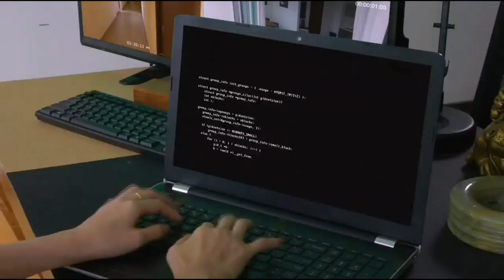GERAK KHAS UNDERCOVER : EPISOD 4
Gerak Khas merupakan sebuah siri drama televisyen kepolisan Malaysia terbitan Skop Productions dengan idea dan konsep asal oleh Yusof Haslam, bersiaran di Radio Televisyen Malaysia (RTM) dan TV3. Ia bersiaran dari 5 April 1999 hingga 27 Mac 2021. Drama ini pernah kembali disiarkan di TV1 pada tahun 2004 sehingga tahun 2006 sempena dengan penjenamaan semula stesen tersebut, kemudian ia bersiaran semula di TV2 pada tahun 2006. Siri ini memaparkan kes-kes jenayah yang sering berlaku di negara ini seperti penculikan, penyeludupan, pembunuhan, rompakan, ceti haram, penipuan, dadah dan sebagainya. Siri ini turut mencetukan adaptasi filem yang diterbitkan antara 2001 dan 2005.

Barisan pelakon Gerak Khas bersilih ganti, kecuali Yusof Haslam, A. Galak, Farid Amirul, Deen Maidin, ACP Shaharon Anuar dan Abby Abadi yang merupakan pelakon asalnya sejak ia diperkenalkan. Gerak Khas turut mendapat pengiktirafan daripada The Malaysia Book of Records sebagai “Siri Drama Yang Paling Lama Bersiaran”. Drama ini direhatkan pada Julai 2011 selepas musim terakhirnya disiarkan, dan digantikan oleh Metro Skuad yang disiarkan dari Mac 2012 hingga Mac 2013.

Pada 14 Februari 2014, Gerak Khas kembali menemui penonton selepas hampir 3 tahun direhatkan dengan mengekalkan sebahagian besar daripada pelakon asalnya dengan penambahan pelakon baru. Siri ini kembali dengan musim ke-20 yang memulakan tayangan perdana di TV3 pada 4 Disember 2020, musim ke-20 menjadi musim terakhir. Pada 1 Oktober 2021, Gerak Khas kembali bersiaran di TV3 dengan nafas baru (spin off) berjudul Gerak Khas Undercover yang dibintangi oleh Datuk Rosyam Nor, Dato Aaron Aziz, Dato AC Mizal, Erra Fazira, Raja Afiq, Ruzana Ibrahim, Salina Saibi, Elizabeth Tan dan ramai lagi.